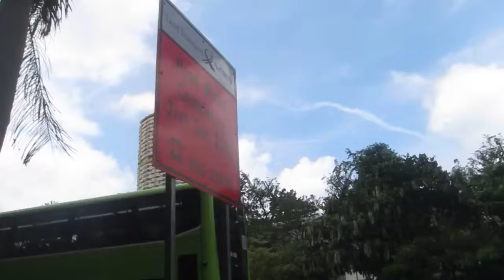Fritz - isst Frosch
in Singapur